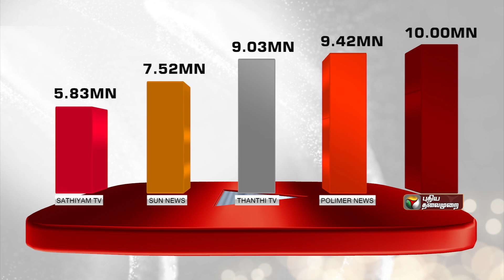கனமழையால் சுரங்கப்பாதை நிரம்பி போக்குவரத்து துண்டிப்பு | Tambaram | PTT